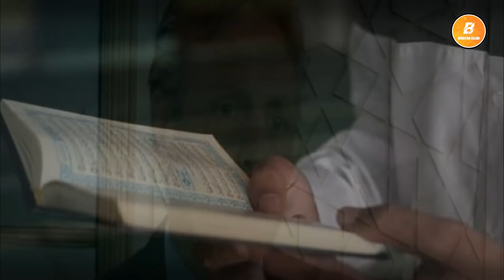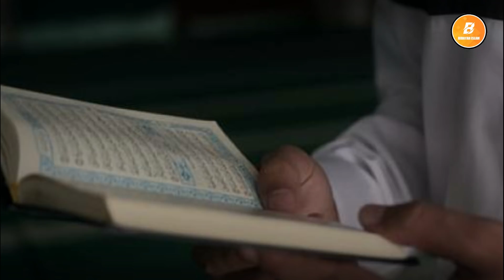Mathematics Professor Jeffrey Lang Converts to Islam After Finding the Koran on His Desk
When Allah Ta'ala opens a path of goodness, guidance will surely come. One of them became a convert.

That's how a mathematics professor at the University of Kansas named Jeffrey Lang felt. Before deciding to embrace Islam in the 1980s, he was an atheist. He has even been an atheist since he was 18 years old.